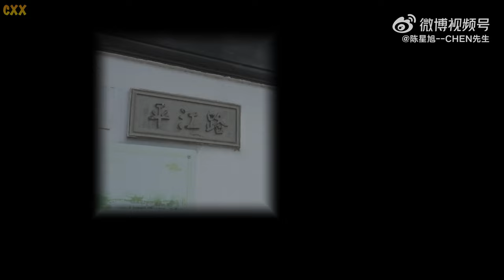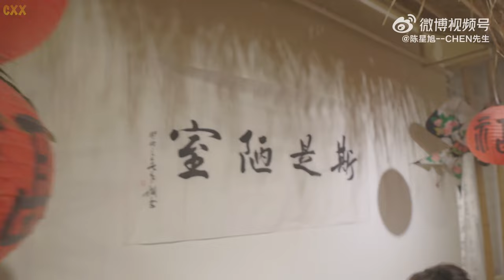【Eng Sub】 Chen Xingxu City Walk Vlog 1 - Suzhou